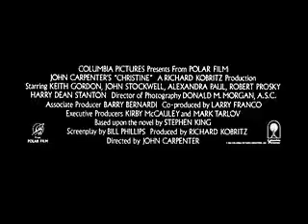CHRISTINE (1983 Teaser Theatrical Trailer)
In John Carpenter's adaptation of Stephen King's 1982 novel of the same, a 1958 Plymouth Fury (that is possessed by evil) with a troubling history takes a body and soul possession of its' new owner, a nerdy 17-year-old named Arnie Cunningham, transforming him into a cocky, arrogant jerk, alienating him from his girlfriend, family and friends.  In the process, several of the people that picked on Arnie wind up dead, and it is being connected to Christine, the name given to Arnie's new car.  It then falls to Arnie's friend Dennis and girlfriend Leigh to not only save Arnie's soul, but to stop Christine's reign of terror